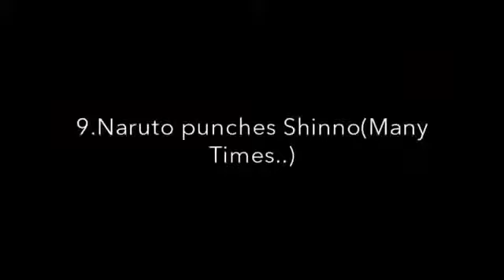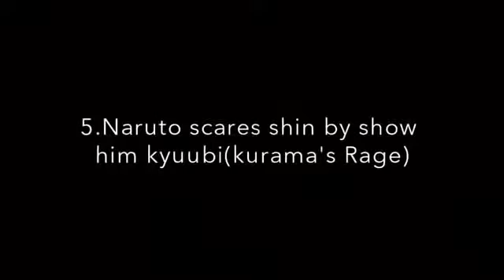Naruto fights Bestt